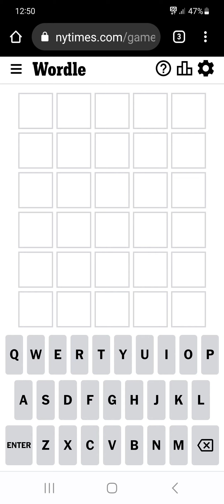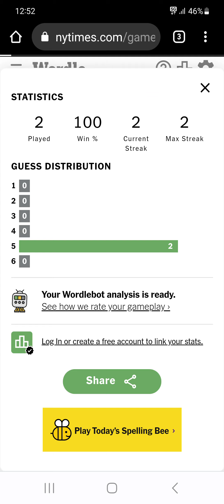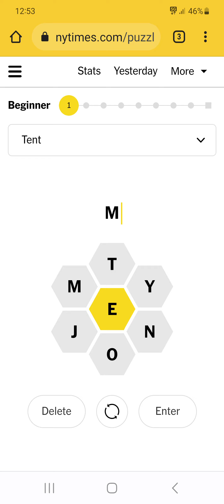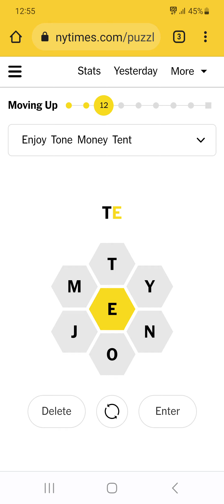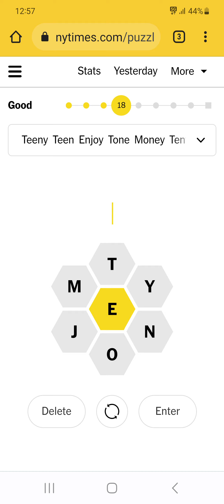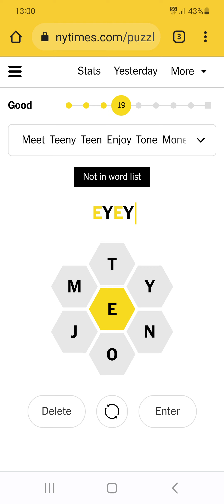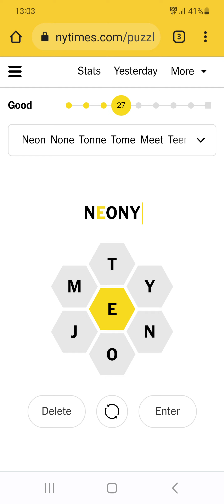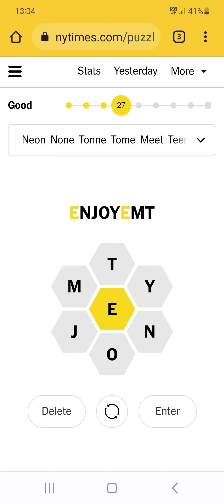Todays Puzzles And Chat .[The Glass Door Live Headache Edition].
Have fun in the sun , Jesse .x😘